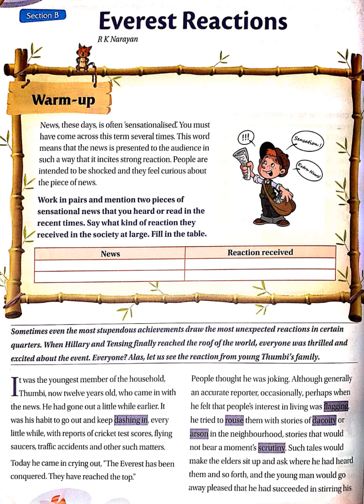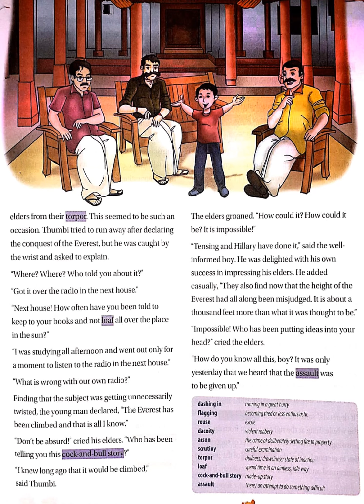TCS VII ENG 'Everest Reactions' 1st lecture